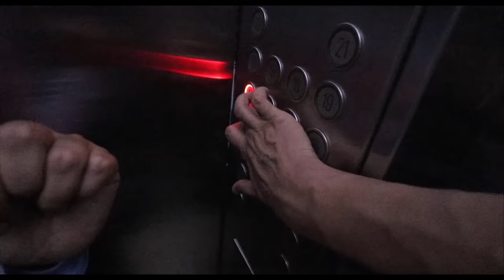Lo aa gaye mere SAAS-SASUR | Ss Vlogs :-)